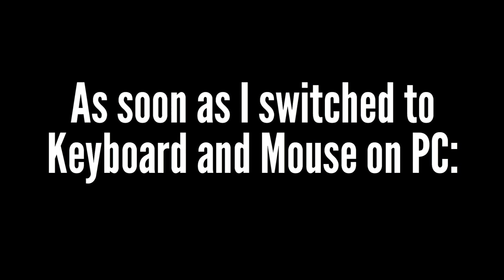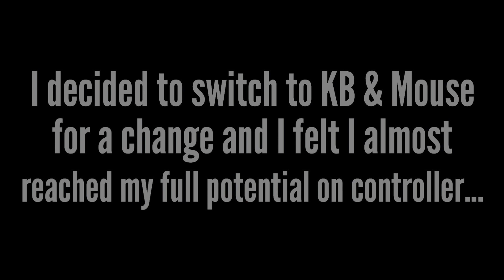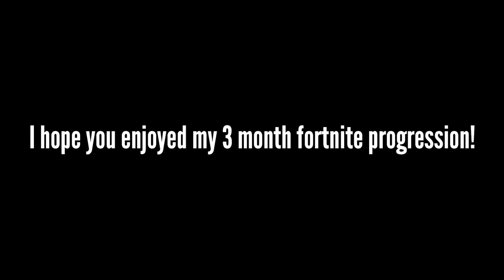3 Month Progression From PS4 to PC (Controller to Keyboard & Mouse) Fortnite Battle Royale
This video is my 3 Month Controller on PS4 to Keyboard and Mouse on PC progression!
1 Week Progression:
Use Code “CarterFabian” in the Fortnite Item Shop!
(Post item purchase using my code and tag me for a shoutout!)
Socials📱
🎥Twitch ➜ @carterfabian
Want to play together⁉️⬇️
🎮Add me on PS4: CarterFabian-YT
⌨️Add my epic: CarterFabian-YT